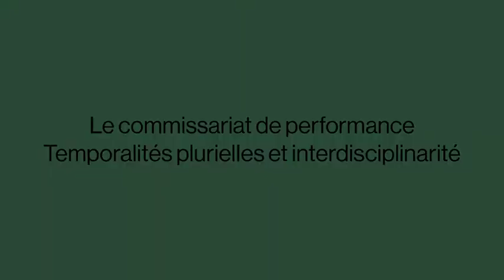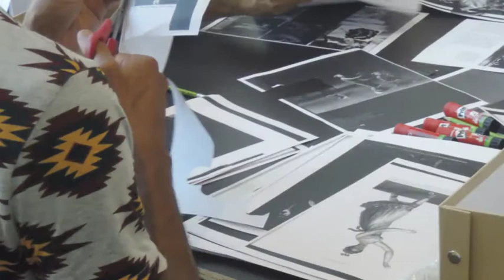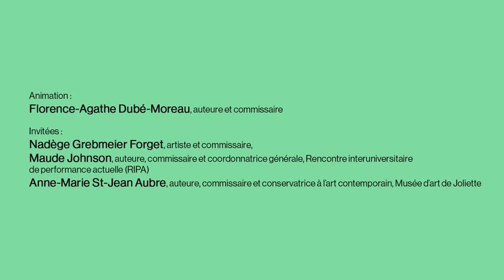Papier 2017 - Le commissariat de performance : temporalités plurielles et interdisciplinarité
Depuis les deux dernières décennies, on observe un intérêt renouvelé pour la présentation du live dans les musées. Une des déclinaisons de cet engouement s’incarne dans le commissariat de performance, celle-ci étant abordée en tant que pratique interdisciplinaire liée à l’action, au mouvement. Cette table ronde sera l’occasion de s’interroger sur les enjeux de ce type de commissariat. De quelles manières la rencontre du geste performatif et du travail commissarial met-elle en tension nos rapports usuels aux oeuvres, aux cadres de présentation et aux discours dans les arts?

Animation :
Florence-Agathe Dubé-Moreau, auteure et commissaire
Invitées :
Nadège Grebmeier Forget, artiste et commissaire, Maude Johnson, auteure, commissaire et coordonnatrice générale, Rencontre interuniversitaire de performance actuelle (RIPA) et Anne-Marie St-Jean Aubre, auteure, commissaire et conservatrice à l’art contemporain, Musée d’art de Joliette

La table ronde est présentée par l’AGAC.

Le programme éducatif est présenté grâce au soutien financier de la Fondation de la famille Claudine et Stephen Bronfman.